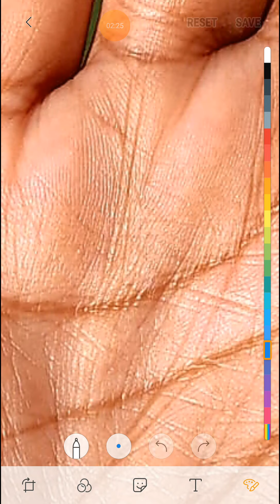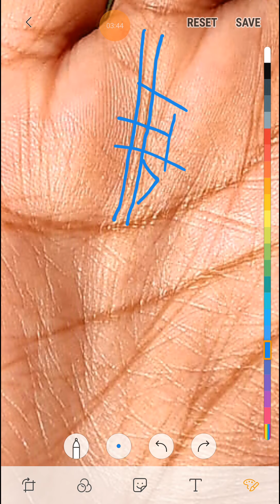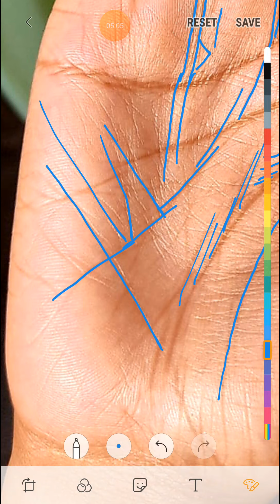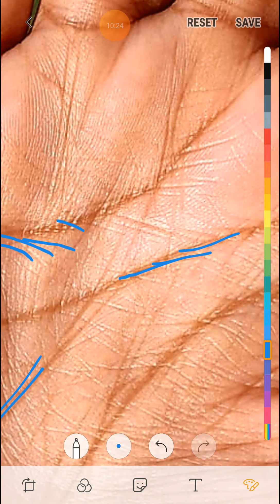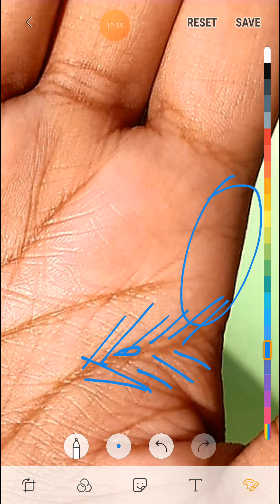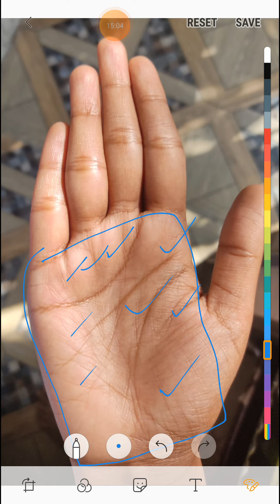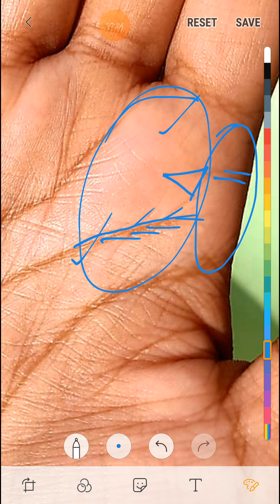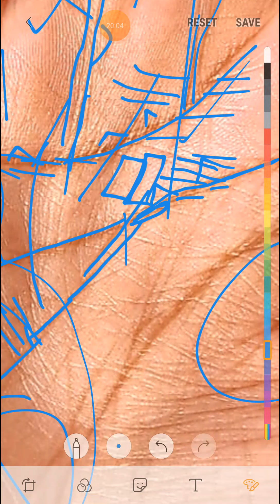दो से अधिक सूर्य रेखा मौजूद हथेली पर ।। जरूर देखे ।।